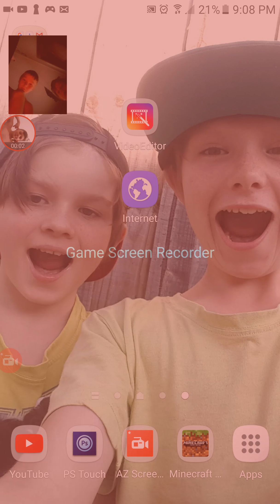Jelly Inc + jason /josh equals dezaster